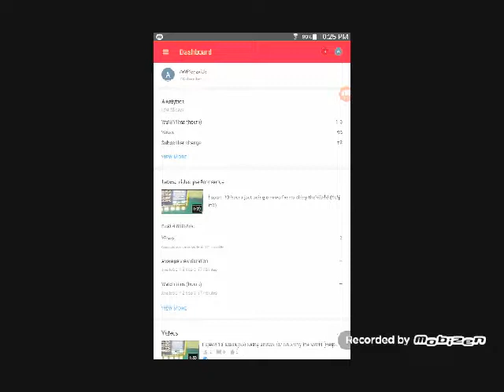If we hit 120 views I do a special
We can hit it there